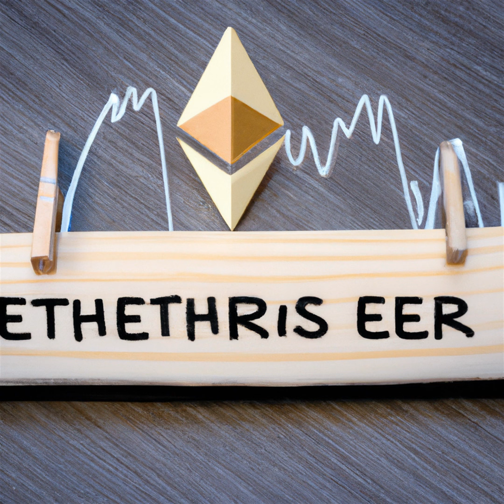Ethereum-ETFs zugelassen: Wie kann man investieren? (Podcast)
Nach langjaehrigen Bemuehungen wurden nun Ethereum-ETFs zugelassen, was neue Chancen fuer Investoren eroeffnet. Ein ETF bildet die Wertentwicklung eines Basiswerts ab, in diesem Fall Ethereum, ohne dass Investoren die Kryptowaehrung selbst kaufen muessen. Die Zulassung von Ethereum-ETFs ist ein Meilenstein im Kryptowaehrungsmarkt, da sie einen einfacheren Zugang zu Ethereum bieten. Investoren koennen bei Online-Brokern wie eToro, Fidelity oder Robinhood in Ethereum-ETFs investieren. Die Risiken und Chancen von Ethereum-ETFs sollten vor der Investition beruecksichtigt werden. Bedeutende Anbieter von Ethereum-ETFs sind Grayscale, VanEck, SolidX und Bitwise. Die Zustimmung von Regulierungsbehoerden wie der SEC ist entscheidend fuer die Akzeptanz von Ethereum-ETFs. Die Einfuehrung von Ethereum-ETFs ermoeglicht einen sichereren und massentauglichen Zugang zur Investition in digitale Waehrungen und zeigt das enorme Wachstumspotenzial von Ethereum. Anleger sollten die Risiken und Chancen abwaegen und Ethereum-ETFs als Teil einer diversifizierten Anlagestrategie betrachten. AI-generated content